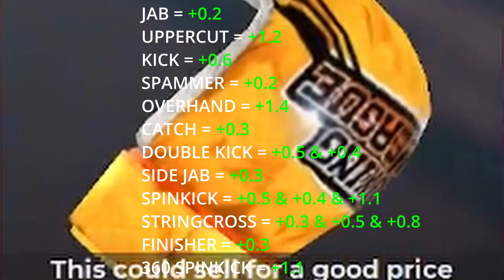Gold CLASS A Glove (Stats) | Roblox Boxing League